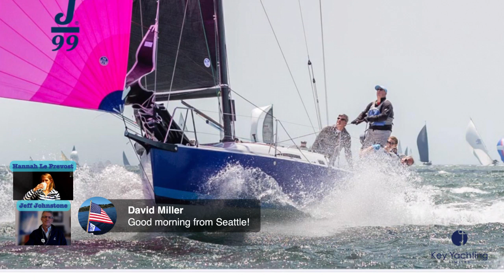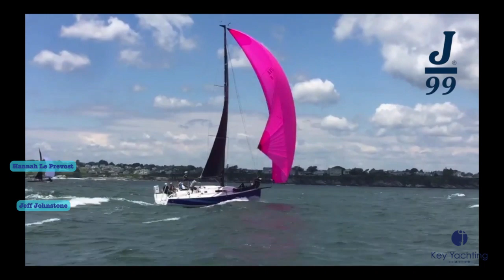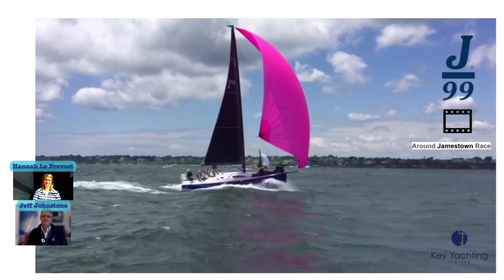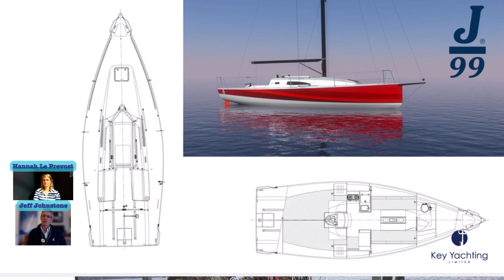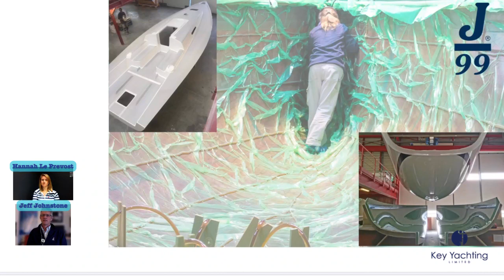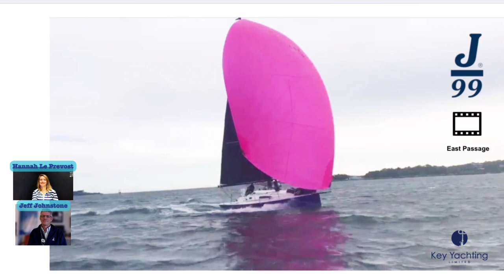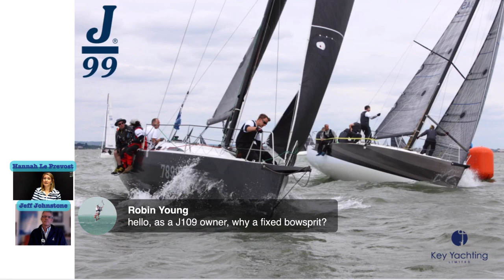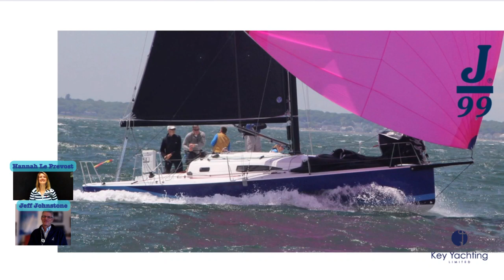J/99: Join the experts for a Live Show with Jeff Johnstone and Hannah Le Prevost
Since 1977, nearly 15000 J/Boats have been launched. The J/99 is the latest design and in many respects, truly innovative as a J Boat. Hull #40 has just been delivered to J/Boats co-founder Rod Johnstone, and nearly 50 boats have been delivered worldwide to date.

Join us for a Live interview with J/Boats President Jeff Johnstone, and Key Yachting Ltd Sales Director Hannah Le Prevost, for a detailed discussion on the J/99. The live feed will have detailed pictures, videos and the latest updates on the J/99.